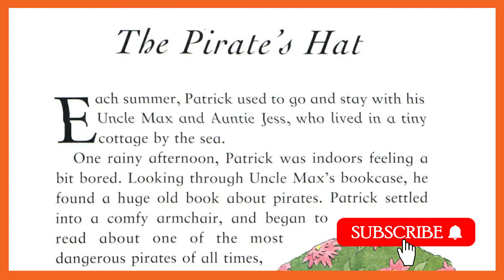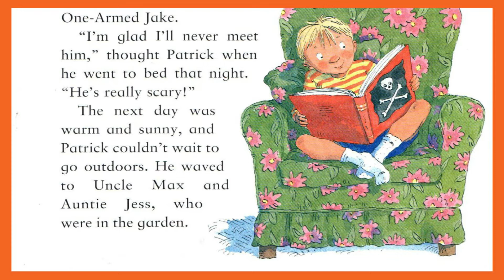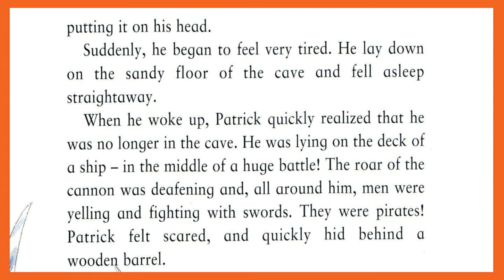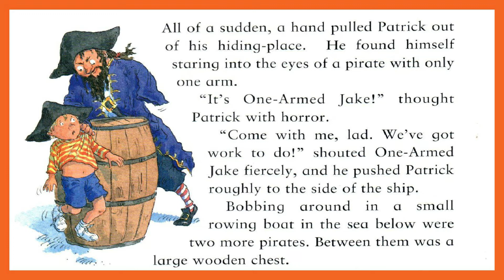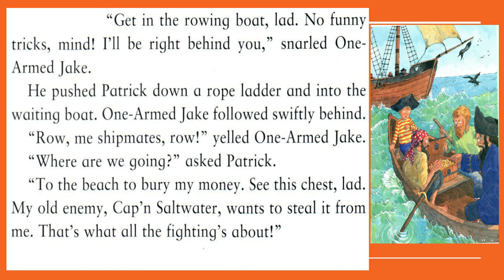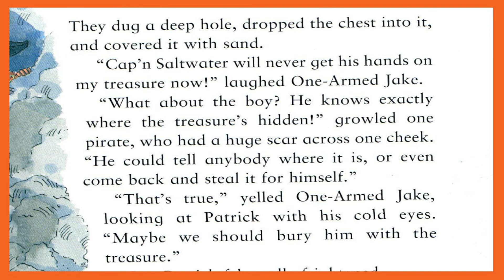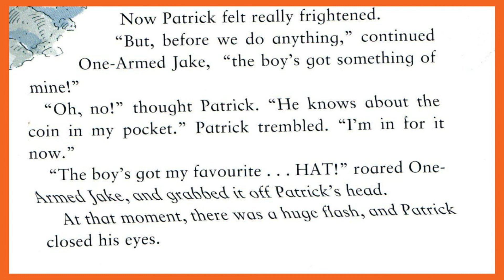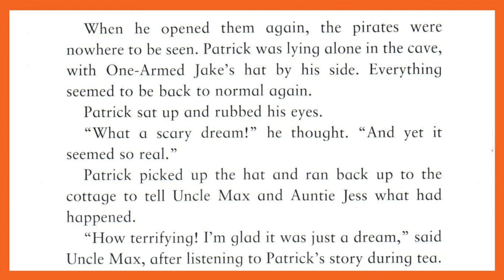Listening Practice / Story / Strengthen Your English